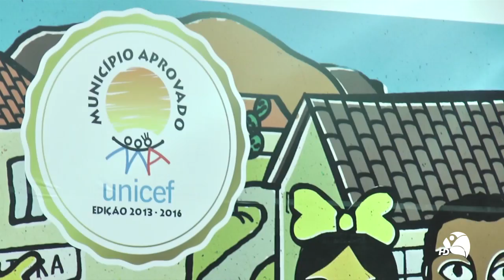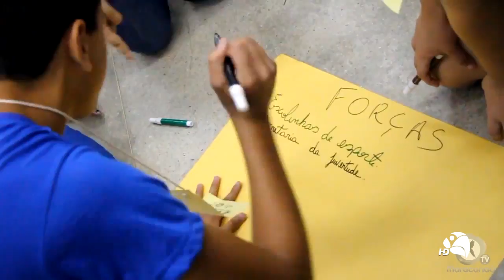Maracanaú recebe Selo UNICEF edição 2013/2016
Maracanaú está entre os municípios aprovados com o selo UNICEF. A cidade se destaca pelas ações desenvolvidas em prol de crianças e adolescentes.